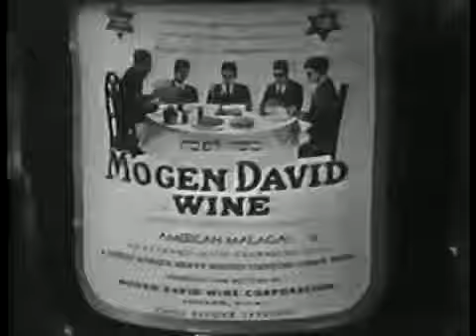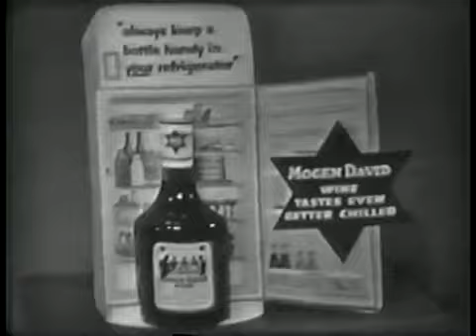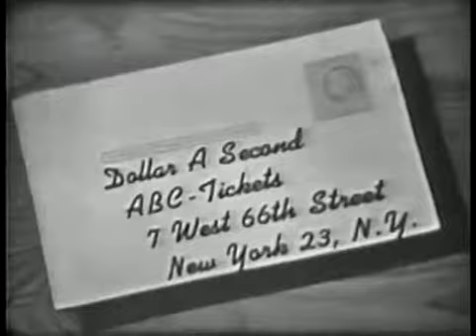"Dollar a Second" Game show (1955)